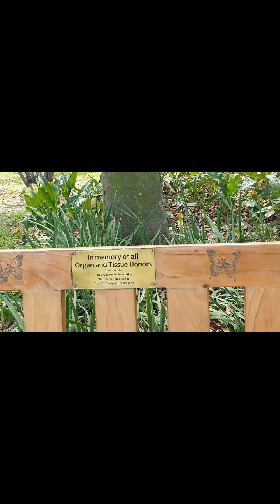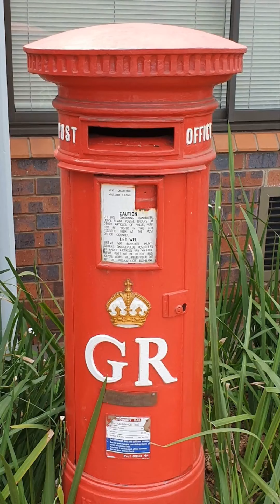Durban Botanic Gardens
Guided tour